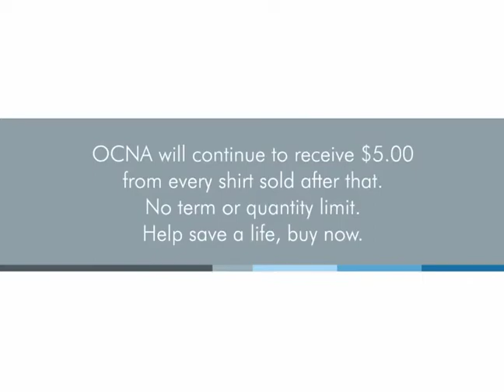Helping Ovarian Cancer Patients with Genetic Art from IOG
IOG has worked on several video projects with Andrew DeCarlo Studios. They recently partnered with OCNA to raise awareness and funding that will help the effort against ovarian cancer. Andrew DeCarlo Studios has become part of that effort producing this promotional video. Visit InOurGenes.com to learn about the role of genetics in ovarian cancer (among other deadly diseases) and how you can help.

DECARLO MEDIA helps companies tell their stories, bring awareness about their products or services and create loyal customers by producing powerful stories that are aligned with their brand and core values.